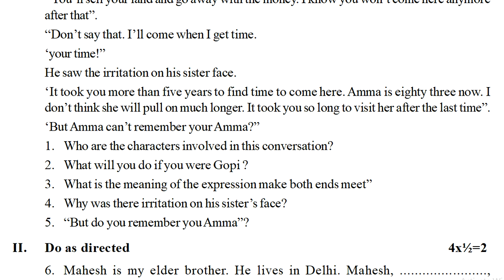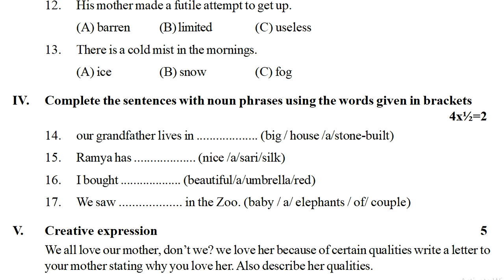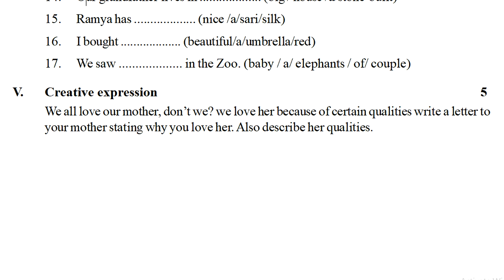8th class english fa question paper | Mini assessment chapter wise test paper | class 8 english fa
8th class english question paper 2022, 8th english sa1 internal model paper 2022, 8th english medium fa1 model paper 2022,

ENGLISH-FA
8th class english fa1 question paper | 8th english fa1 model question paper | english paper for fa1

8th class english fa question paper | Mini assessment chapter wise test paper | class 8 english fa

ENGLISH-SA
8th class sa1 english model paper | sa1 8th english question paper 2021| class test papers english

8th class fa questions papers english 2022,
8th class fa english model paper 2022,
8th class english question paper 2022,
8th class english sample papers 2022,
8th class english guess papers 2022,
8th class fa1 question paper english 2022,
8th class english fa2 question paper 2022,
8th class english fa-1 model paper 2022,
8th class english question paper 2022,
8th english sa1 internal model paper 2022,
8th english medium fa1 model paper 2022,
8th class fa1 question paper 2022 english,
8th class fa1 english exam question papers 2022,
8th class fa1 english exam model paper 2022,
8th class fa1 english exam previous question papers 2022,
8th class fa1 english exam formative exam papers 2022,
8th class english summative exam papers 2022,
8th class fa1 english model paper 2022,
8th class english sample paper 2022,
8th class english fa1 question paper 2022,
8th class english sa1 question paper 2022,
8th class english sample paper sa1 2022,
8th class model paper english 2022,
8th class english fa1 question paper 2022,
8th class english questions paper 2022,